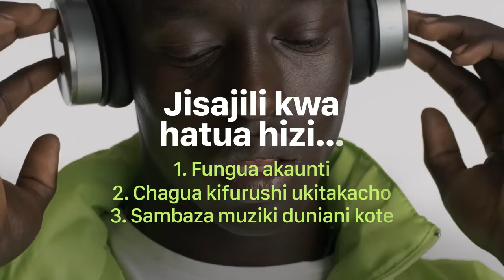Mbele ya NANDY, BABALEVO atoa siri ya Mahusiano ya YAMMI na MBOSSO, Yammi apata kigugumizi